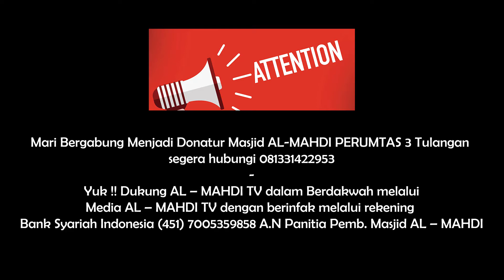Kajian Rutin Tematik - Ustadz Al Farisi // Jalan Cinta Menuju Surga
Halo sobat Al - Mahdi TV yuk ikuti kajian rutin tematik dari Ustadz Muhammad Basir.
Lokasi : Perum TAS 3 Blok E4/24, Grabagan Tulangan (Masjid Al-Mahdi Muhammadiyah)
Yang akan dilaksanakan ba'da Subuh